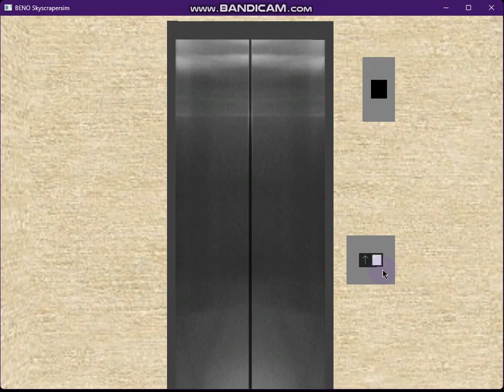785 Blue Aura Hornet Way: 7-stop 1.6 m/s Otis 1.6i 2000T Premium